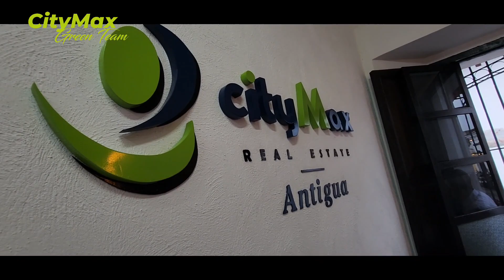CityMax Antigua 3ra Calle Poniente 2A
Estamos en nueva ubicacion en Antigua Guatemala. CityMax Antigua 3ra Calle Poniente 2A. Somos Profesionales Inmobiliarios y estamos esperando por apoyarte